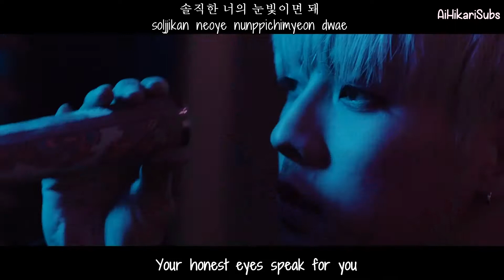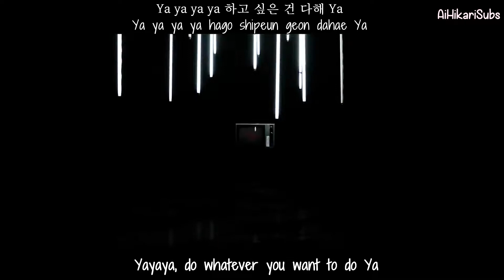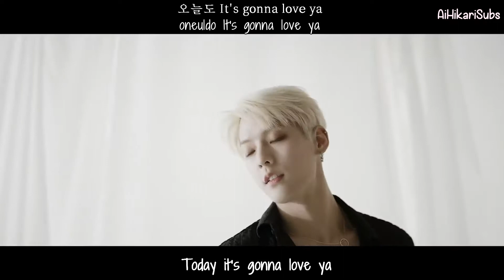Huta (Lee Minhyuk) - Ya [Eng Sub-Romanization-Hangul] MV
Credits to
Han: music naver
Rom: CCL
Eng: popgasa

Artist: HUTA (LEE MINHYUK(이민혁))
Song: YA
Album: HUTAZONE
MV Release : Jan 15, 2019